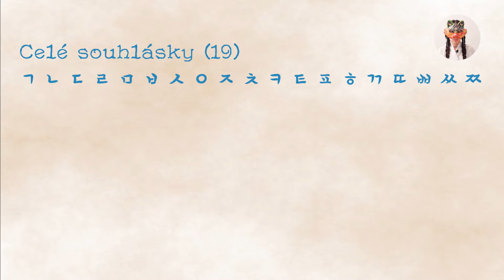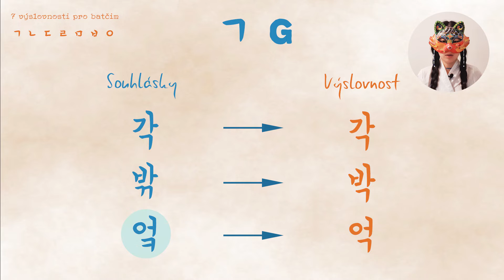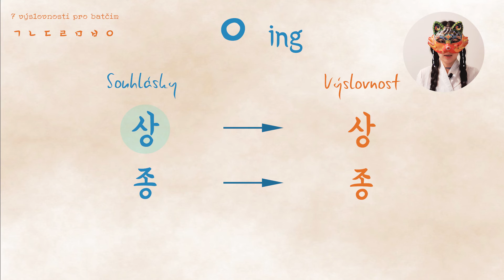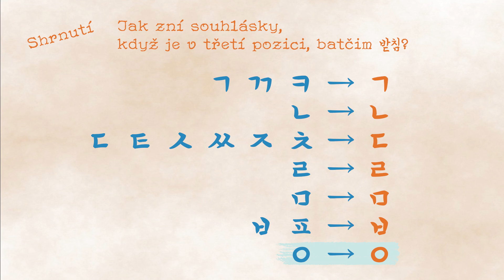Jak číst souhlásky, 받침 batchim. [Korejská výslovnost pro začátečníky]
받침 batchim (batčim) je souhláska pod samohláskou. 🐿 Korejská výslovnost i pravopis se často mění podle 받침 batčimu. Doporučuje se tedy podívat se na, co je 받침 batčim, jak se vyslovuje. Souhlásek v hangulu je 19, ale zní pro 받침 batčim jen 7 souhlásek. Podívejte se na toto video!  🗣🙉

🖤Můžete si zapnout české titulky.